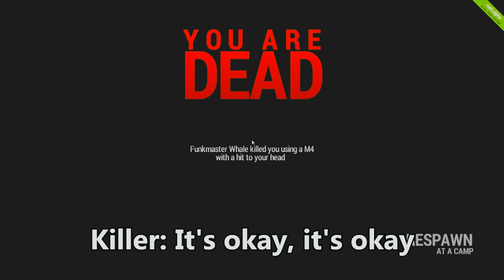Rust Interviews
I put my one credit class of investigative journalism to the test, as I interview the players of Rust, to see what all the buzz is about.

P.S. If you are one of those people wondering about why the mic indicator doesn't come up at all, this video (Along with the other interviews videos) was made before it was updated into the game. Check the date it was uploaded if you don't believe me. This is the changelog list microphone/voice chat icon was added 1/24/14. Kind of dumb I have to put this disclaimer in here but people will be people.